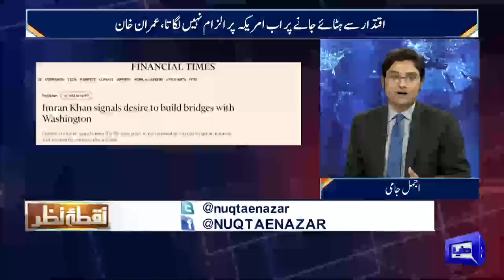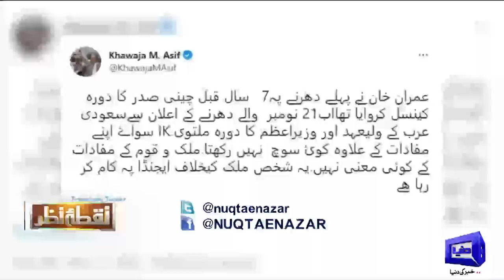Nuqta e Nazar with Mujeeb Ur Rehman Shami & Ajmal Jami | 14 Nov 2022 | Dunya News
Discussion on PM Shehbaz Meets Nawaz Sharif in London, New Army Chief Appointment in November, Negotiations Between Shehbaz Govt and PTI, Saudi Crown Prince Muhammad bin Salman's Pakistan visit postponed, PTI Long March, Imran Khan Video Link Speech From Zaman Park' House, Gen Election in Pakistan, Pakistan vs England T20 Final Match, Pakistan Lost T20 Final Match From England, Imran Khan Health and Imran Khan Interview to Foreign TV Channels. Debate Among Mujeeb ur Rehman Shami  Anchorperson Ajmal Jami  and  Azhar Javed